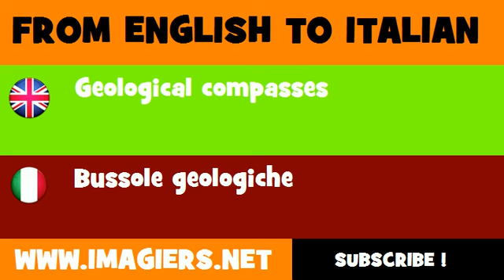FROM ENGLISH TO ITALIAN = Geological compasses